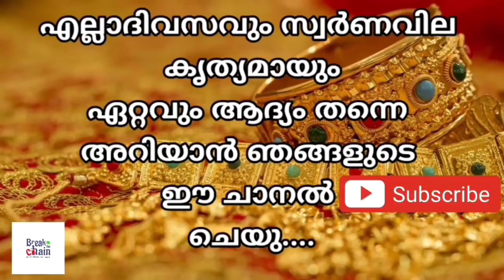today goldrate/ഇന്നത്തെ സ്വർണ്ണ വില /03/08/2022/ Saudi gold price today/kerala gold rate today/gold